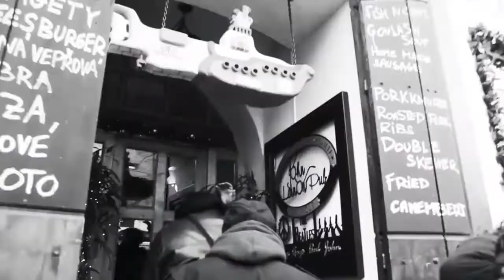Električni Orgazam - "Gde smo sad?" (album promo)